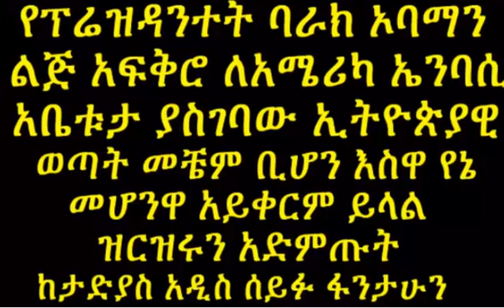Addis Ababa university boy falls in love with Obama daughter.Funny love story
Addis Ababa university boy falls in love with Obama daughter. Can he succed